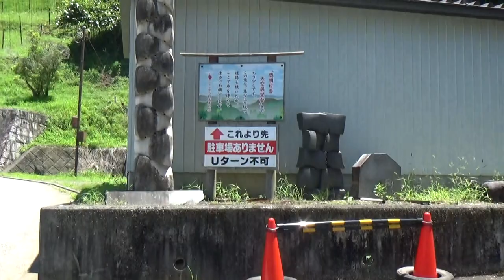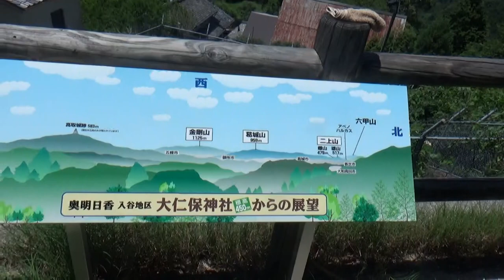厳しい現実・貸さない売らないそして帰らないで人口減少 歯止めがかからない 源日本の風景 は素晴らしい 天空展望台からの眺めも最高・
明日香村入谷 限界集落と天空展望台厳しい現実・貸さない売らないそして帰らないで人口減少 歯止めがかからない 源日本の風景は素晴らしい 天空展望台からの眺めも最高だが